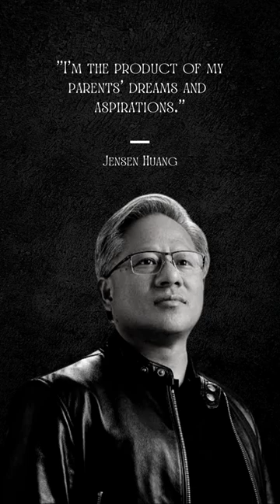Billionaires Motivation & Quotes - Jensen Huang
Who is Jensen Huang?
Jen-Hsun "Jensen" Huang (Chinese: 黃仁勳; pinyin: Huáng Rénxūn; Pe̍h-ōe-jī: N̂g Jîn-hun; born February 17, 1963) is a Taiwanese American billionaire business magnate, electrical engineer, and the co-founder, current president and CEO of Nvidia Corporation.

Huang was born in Tainan, Taiwan. His family emigrated to the United States when he was 9 years old, first living in Oneida, Kentucky, and settling in Oregon, where he graduated from Aloha High School just outside Portland.

Huang received his undergraduate degree in electrical engineering from Oregon State University in 1984, and his master's degree in electrical engineering from Stanford University in 1992.

After college he was a director at LSI Logic and a microprocessor designer at Advanced Micro Devices, Inc. (AMD). On his 30th birthday in 1993, Huang co-founded Nvidia and is the CEO and president.

He owns 3.6% of Nvidia's stock, which went public in 1999.

He earned $24.6 million as CEO in 2007, ranking him as the 61st highest paid U.S. CEO by Forbes.

As of April 2021, Huang's net worth is US$14.3 billion according to the Bloomberg Billionaires Index.

In 2022 Huang donated $50 million to his alma mater, Oregon State University, as a portion of a $200 million donation towards the creation of super computing institute on campus.

Huang gave his other alma mater Stanford University US$30 million to build the Jen-Hsun Huang School of Engineering Center. The building is the second of four that make up Stanford's Science and Engineering Quad. It was designed by Bora Architects of Portland, Oregon and completed in 2010. Huang gave his alma mater Oneida Baptist Institute $2 million to build Huang Hall, a new girls' dormitory and classroom building. It was designed by CMW Architects of Lexington, Kentucky.

In 2007, Huang was the recipient of the Silicon Valley Education Foundation's Pioneer Business Leader Award for his work in both the corporate and philanthropic worlds.

In 1999, Jensen Huang was named Entrepreneur of the Year in High Technology by Ernst & Young. In 2003, Huang received the Dr. Morris Chang Exemplary Leadership Award, which recognizes a leader who has made exceptional contributions to driving the development, innovation, growth, and long-term opportunities of the fabless semiconductor industry, from the Fabless Semiconductor Association. He was also a National Finalist for the EY Entrepreneur of the Year Award in 2003 and was an Award Recipient for the Northern California region in 1999.

Additionally, Huang is a recipient of the Daniel J. Epstein Engineering Management Award from the University of Southern California and was named an Alumni Fellow by Oregon State University. Huang was awarded an honorary doctorate from Oregon State University at the June 13, 2009, commencement ceremony.

In 2018, Huang was listed in the inaugural Edge 50, naming the world's top 50 influencers in edge computing. In October 2019, Harvard Business Review named Jensen Huang best-performing CEO in the world. In November 2020, Jensen Huang was named "Supplier CEO of the year" by Eurostars AutomotiveNewsEurope. Huang was awarded an honorary doctorate from National Taiwan University at the school anniversary in November, 2020. In August 2021, the Semiconductor Industry Association (SIA) announced that Jensen Huang is the 2021 recipient of the industry’s highest honor, the Robert N. Noyce Award. In September 2021, he was included in the Time 100, Time's annual list of the 100 most influential people in the world.